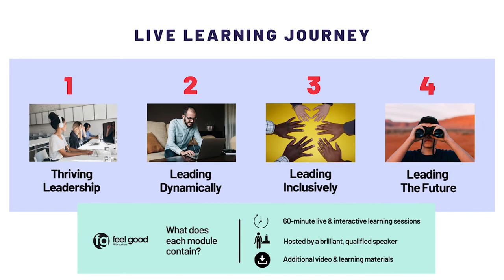Future-Now Leadership Development Programme | Official Trailer | FeelGoodCo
Business has changed forever. Returning to the status quo is not an option; it no longer exists. Are your leaders ready? Future-Now is designed to help you soar; to enable your business to reset its culture and leadership to create a positive, successful future and thrive in the event of future crisis or challenges.